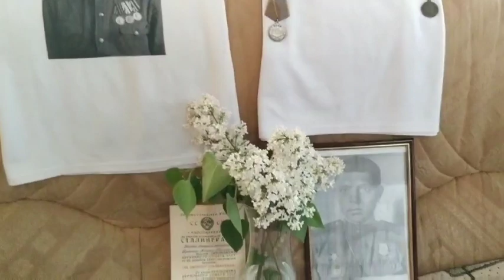Хакимовы Ульяна и Салиса -г. Харьков, Украина | "Музыка Победы"